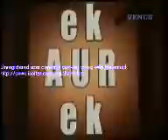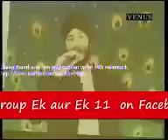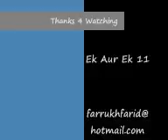Funny Diwali Show london 2008 Part1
funny Urdu hindi Desi Lafanga Venus tv London
Southall desi green street Pakistan 2008 London mela 2008 Croydon Mela 2008
East london mela djpaxxx Salman Malik Funny Jay sean H Dhami Rishi Rich Himesh Reshmiya
Atif Aslam Live Singh is King and Singh n Bling Shekie sham
Chachu Bush Feltham Hounslow Pakistan Azaadi Celebration
Uk AMA Asian Music Awards Mtv Cribs Salman Khan Veer